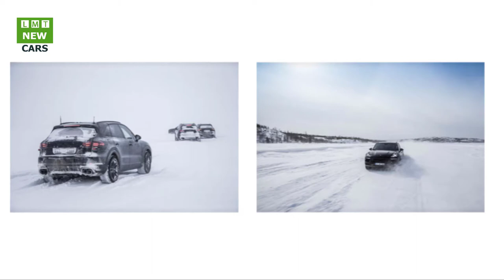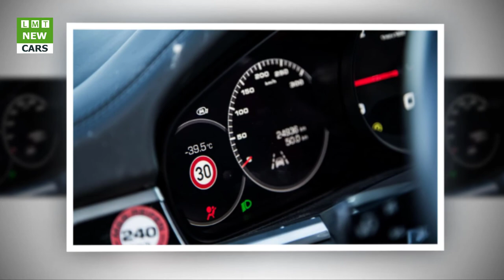2019 Porsche Cayenne| LMT Cars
LMT Cars: 2019 Porsche Cayenne

Its proportions have hardly changed, which is a good thing: We’re charging along and barely being noticed. The front air intakes, the side-window graphic, most everything else—it all looks similar to the current Porsche Cayenne. You have to look twice to notice that something isn’t quite right, such as the fat, fake taillights. They look like the current Cayenne’s units, but they’re covering something new: a slim, three-dimensional LED light strip that stretches across the entire rear end. It’s part of Porsche’s new look for the brand, as are the headlights with four LED dots that invite the driver ahead to move out of the left lane—quickly.
And there’s something else that has become typical for Porsche: the futuristic cockpit, characterized by crisp, horizontal lines and a center console that houses a broad, flat touchscreen. That center screen is taken straight from the latest Panamera, as are the instruments in front of the driver. The gears can be chosen via the same compact selector in the center console or the paddles attached to the steering wheel. If the Sport Chrono package is specified, there is the classic stopwatch mounted atop the dashboard. It looks out of place in this futuristic environment, but it’s a favorite of many customers.
When the new Cayenne, internally called E3, comes to market this fall, there will be three gasoline engines: a 330-hp turbocharged 3.0-liter V-6 in the Cayenne, a 440-hp twin-turbocharged 2.9-liter V-6 in the Cayenne S, and a 550-hp twin-turbo 4.0-liter V-8 in the Cayenne Turbo. All were developed in cooperation with Audi, with that brand spearheading the sixes and Porsche taking the lead on the V-8.
Later, there will be plug-in hybrids. A model based on the 2.9-liter V-6 will make about 460 horsepower in total, and the range-topping Cayenne will borrow the Panamera Turbo S E-Hybrid’s V-8 and electric hardware to produce some 680 horsepower. Don’t expect the fantastic diesel engines—a 3.0-liter V-6 with roughly 320 horsepower and a 420-hp 4.0-liter V-8—to appear in the U.S. market. (They’ll be late to the game in Europe as well.) All engines are mated to a ZF-sourced eight-speed automatic.
The step from the outgoing second-generation Cayenne to this third-gen model is far greater than from the first to the second, the latter of which was little more than a heavy facelift on the original platform. Now Porsche moves to the Audi-developed MLB Evo architecture, which comes in two wheelbases. The Cayenne, like the Audi Q5, rides on the shorter one.